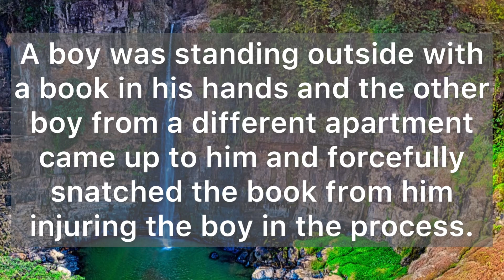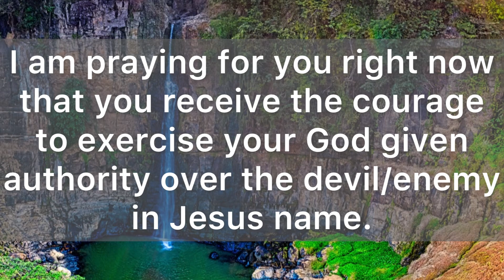Listen To This Powerful Story, It Will Change Everything 📌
This video Includes 👇👇👇

🌟God message
🌟God’s message
🌟Jesus message
🌟Angles message
🌟Jesus message
🌟God Blessings message
🌟Godly quotes
🌟Bible quotes
🌟Bible message
🌟Quotes god
🌟Life quotes
🌟Jesus quotes
🌟Faith quotes